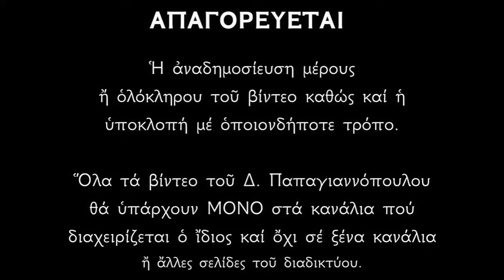Απολυτίκιο Αγίων Αναργύρων Κοσμά και Δαμιανού (εξ Αραβίας) - 17 ΟΚΤΩΒΡΙΟΥ | Παπαγιαννόπουλος